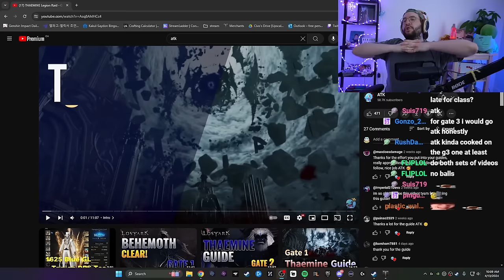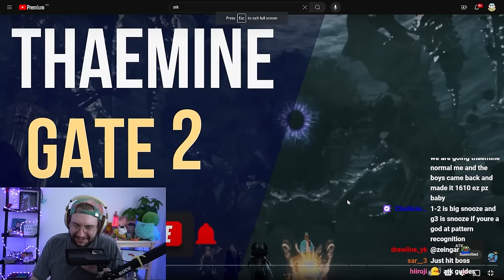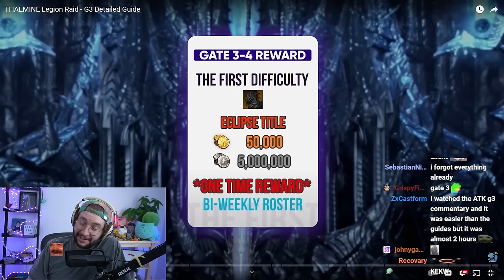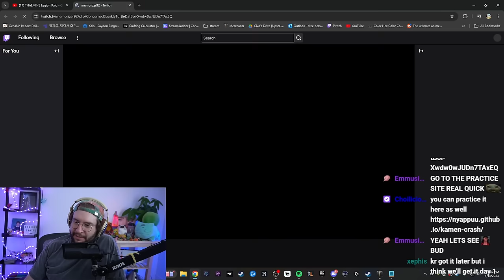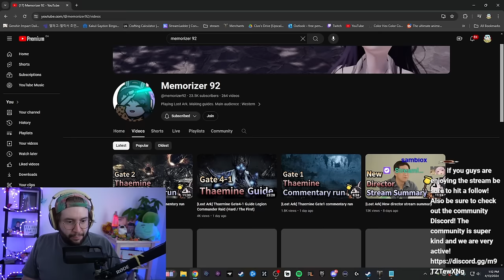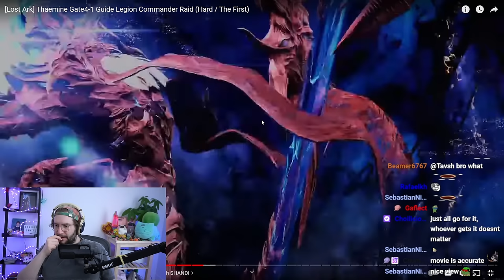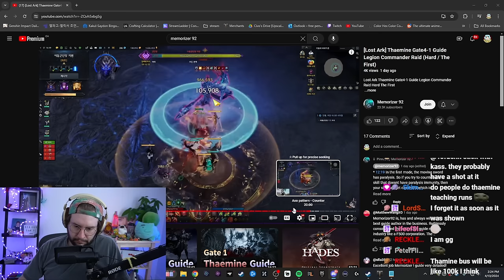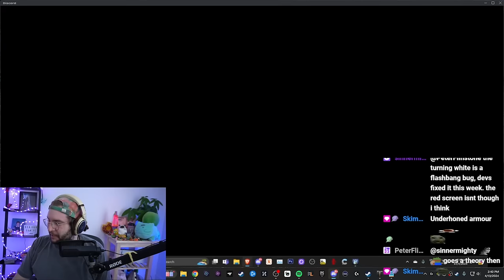THAEMINE SCHOOL! Going Over EVERY Gate & Tips of How to OPTIMIZE Your Gameplay w/@Tofuen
CHECK OUT THE CREATORS OF THE GUIDES:
Memorizer

CHECK OUT TOFU!

Hope you all enjoyed it! Be sure to check me out on Twitch and join the community Discord!

Gate 1 0:00:00
Gate 2 53:30:27
Gate 3 1:40:54
Gate 4 3:03:09
Domain Expansion Without Timestop 4:18:22